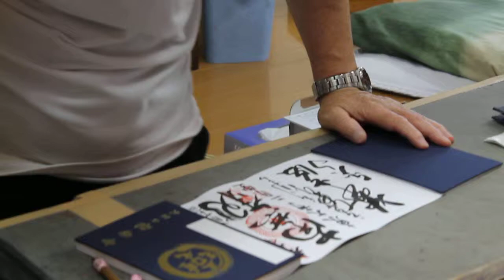Personal de uno de los templos de Nara firmando un libro de visita